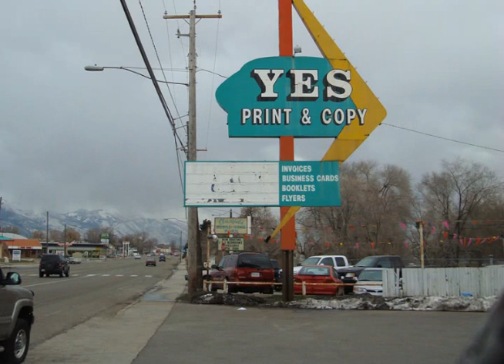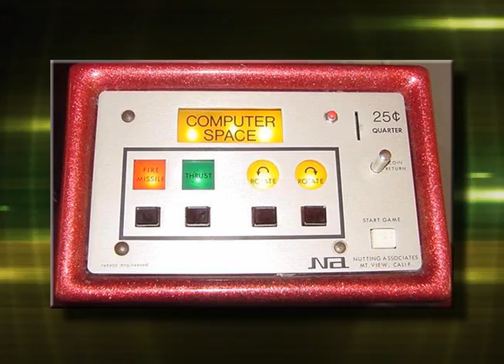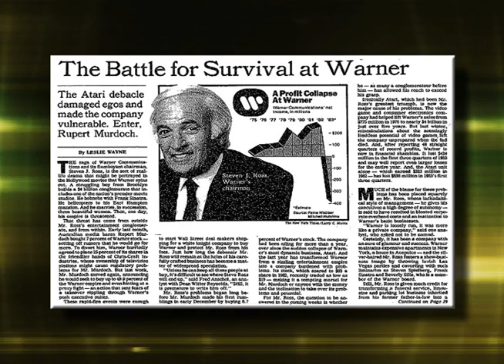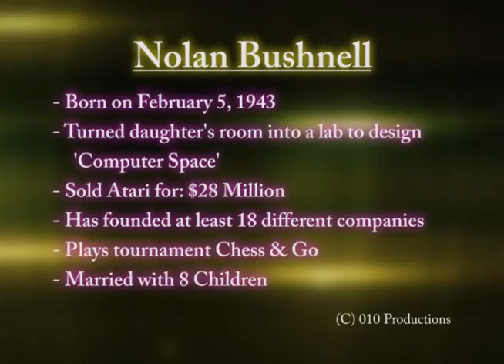Nolan Bushnell (Atari/Chuck E Cheese) - 2012 "Video Game & Computer Hall of Fame"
This is the 2012 inductee into the 'Video Game and Computer Hall of Fame".

Nolan Bushnell founded Atari, Pizza Time Theatre (Chuck E Cheese), Pixar and 15+ companies.  He enters as one of the most influential people in video game history.  He basically started the video game era as we know it.  Biff's Gaming Videos Salutes you, sir.

I don't get paid to do this so return the favor.  This is a channel for everyone, therefore cussing or being disrespectful will get you banned.  for more information on this title.